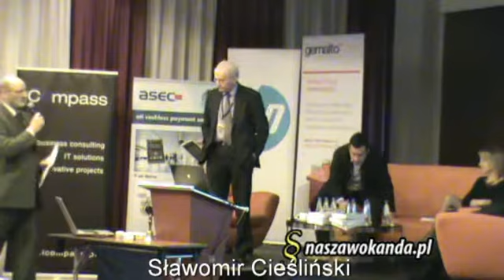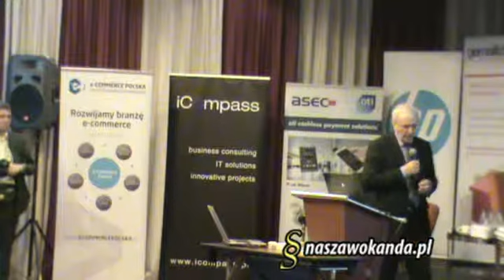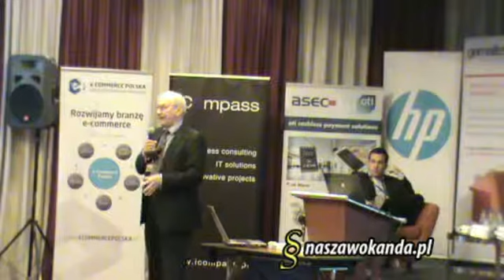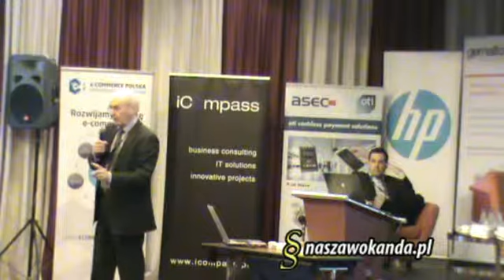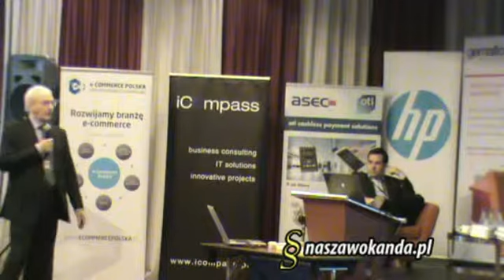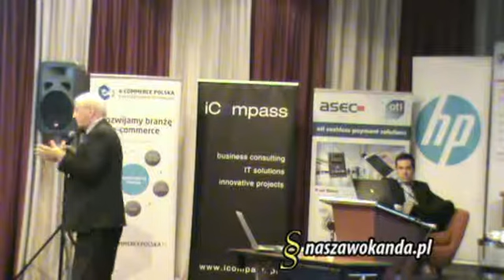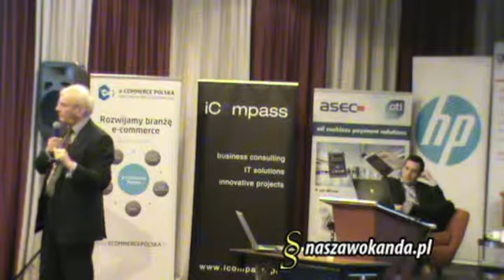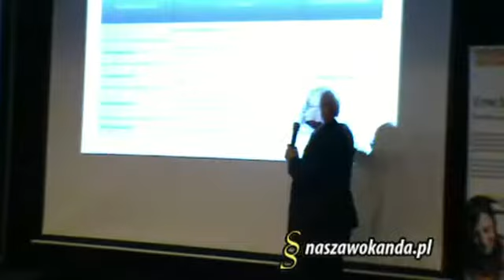David McLeod, Hewlett Packard EMEA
"The Payments Market: Huge, Yet Still Growing, Profitable, But What Does It Take To Win" - David McLeod

Konferencja Central European Electronic Card 2013.